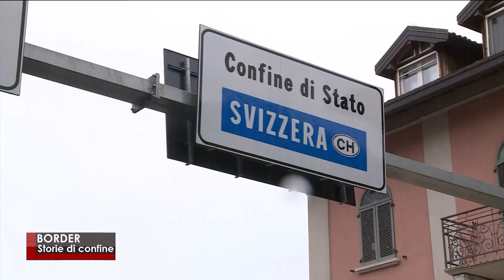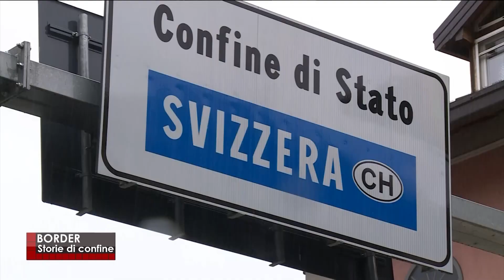BORDER - Storie di confine - 14 GIUGNO 2023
BORDER - Storie di confine - Una produzione curata dalla redazione giornalistica e condotta da Anna Campaniello, che guida i telespettatori lungo il confine tra Italia e Svizzera. Un confine che unisce e divide, attraversato ogni giorno da decine di migliaia di frontalieri che vivono in Italia e lavorano in Svizzera.